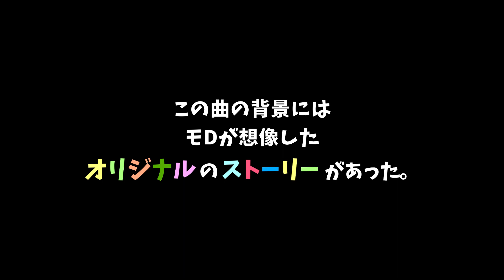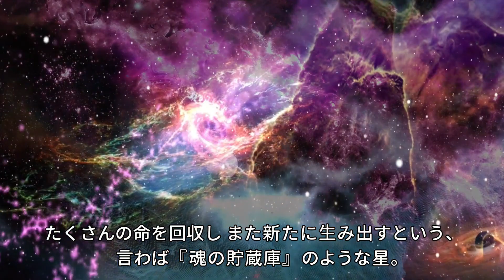小6で作曲したピアノ曲を発表会で初演してみた結果...！【オリジナル曲「幻獣物語」】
Profile
現在、東京音楽大学ピアノ演奏家コース特別特待奨学生（エクセレンス）1年。
ショパン国際ピアノコンクールin Asia全国大会、アジア大会にて金賞受賞、イモラ国際ピアノアワード(イタリア)第2位、東京ピアノコンクール第1位及び全部門準グランプリ、ピティナピアノコンペティションG級全国大会ベスト5入賞など、国内外で多くのコンクールにて優勝、入賞多数。
イタリア、オーストリア、ポーランド、国内にて演奏活動を行ってきた。

こんにちは！モDです！
今回は、約6年前の超掘り出し物映像をお届けします！
小学生の時に作曲したオリジナル曲「幻獣物語」を中1のピアノ発表会にて初演しました！
僕の完全オリジナル曲をYouTubeにアップするのは初めてです！
ストーリーとともに是非お楽しみください！